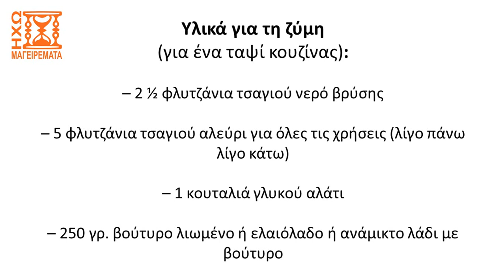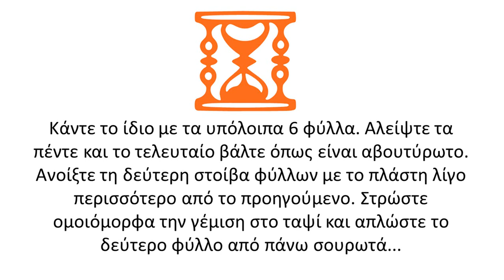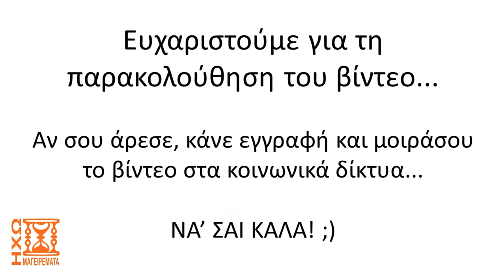Πως να φτιάξετε οποιαδήποτε πίτα παραδοσιακά - ηχωμαγειρέματα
Δείτε σε αυτό το πειραματικό βίντεο πως να φτιάξετε τη βάση για οποιαδήποτε πίτα και από εκεί και πέρα επιλέξτε εσείς τη γέμιση... Όλη η μαεστρία είναι στο άνοιγμα του φύλλου. Αν τα καταφέρετε θα καυχιέστε ότι μπορείτε να φτιάξετε οποιαδήποτε πίτα...
Ελπίζουμε να σας άρεσε το βίντεο. Θα σας αγαπήσουμε αν κοινοποιήσετε το βίντεο στους φίλους σας ή το κοινό σας...